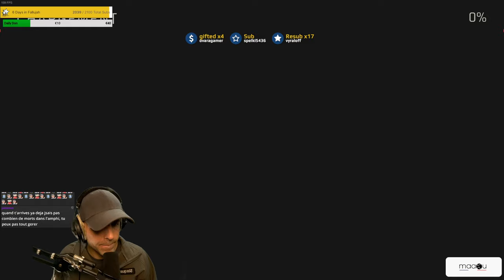Des TIREURS... dans une école : ON INTERVIENT !